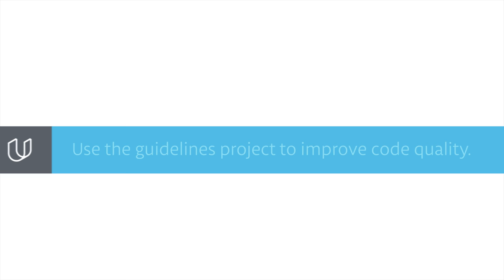How can You Be Better at C++?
Check how you can write better codes in C++.